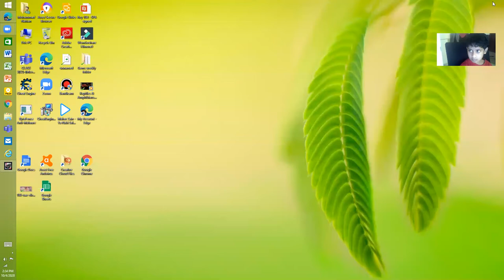The best starter opinion?|Asphalt 8 Ds 3 racing Multiplayer test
this car can even beat his own brother! (Ds Survolt)